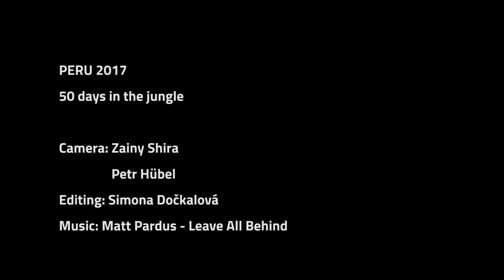PERU 2017 - 50 days in the jungle! jungleboy - different music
Petr Hübel - Cancer Fighter